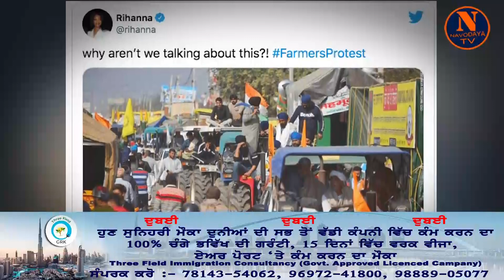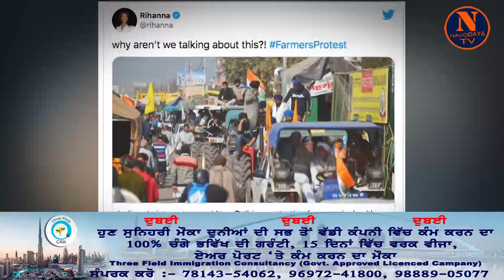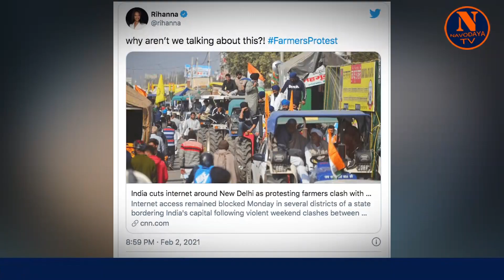Rihanna Biography ਕਿਸਾਨਾਂ ਦੇ ਹੱਕ ਵਿੱਚ ਬੋਲਣ ਵਾਲੀ ਕੌਣ ਹੈ ਰਿਹਾਨਾ ?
Singer Robyn Rihanna Fenty was born on February 20, 1988, in St. Michael Parish on the Caribbean island of Barbados. She is the eldest of three children born to Monica Fenty, an accountant, and Ronald Fenty, a warehouse supervisor.
rihanna net worth,

hassan jameel,

rihanna age,

rihanna husband,

rihanna real name,

rihanna wiki,

rihanna nationality,

rihanna, chris brown,